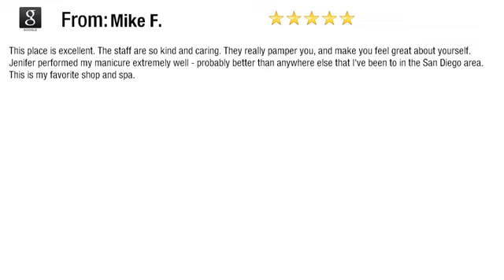Happy Nails Of Clairemont SQ Review By Mike F.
This place is excellent. The staff are so kind and caring. They really pamper you, and make you feel great about yourself. Jenifer performed my manicure extremely well - probably better than anywhere else that I've been to in the San Diego area. This is my favorite shop and spa.